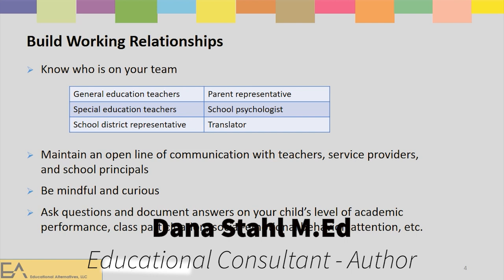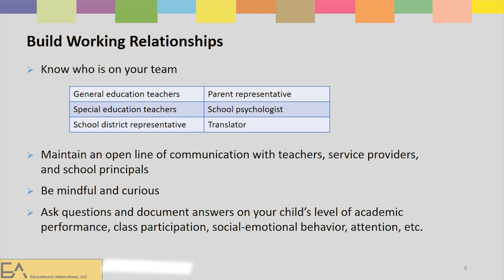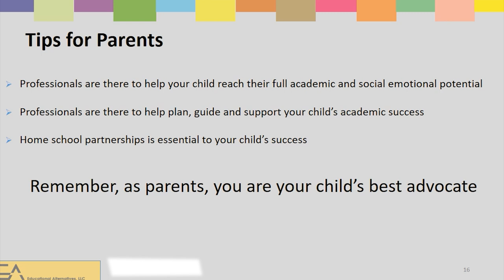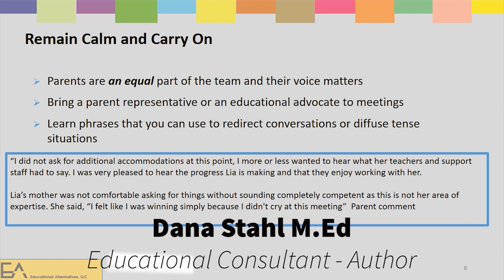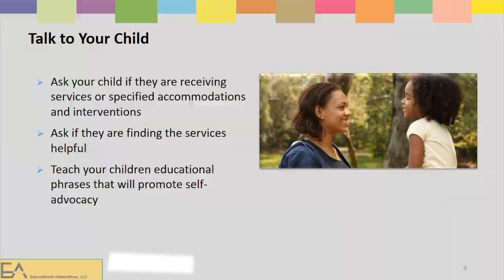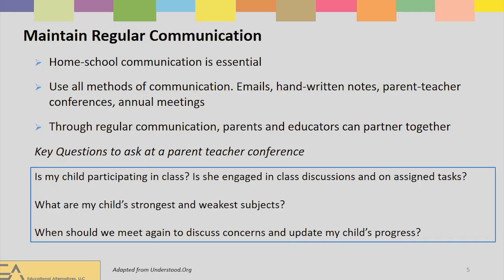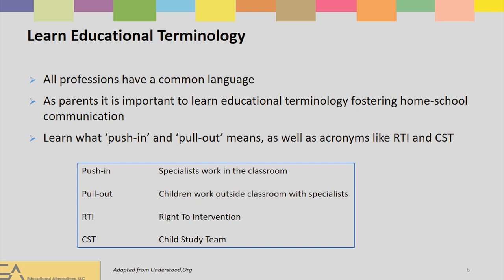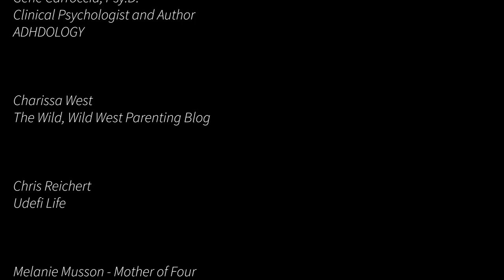IEP's - A Parents Guide (2 Hours 52 Minutes) Full Documentary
Ready to become an expert on understanding Individual Education Plans (IEPs)? Then you've come to the right place! This 2 hour and 52 minutes full documentary on IEPs will take you through all the basics of setting up your child's individual education plan. With witty commentary and easy-to-follow advice, you'll be well on your way to becoming an IEP master in no time. So don't miss out — tune in now to learn everything there is to know about Individual Education Plans!